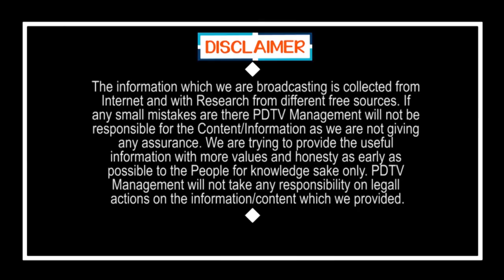యావత్ భారతదేశం జగన్ వైపు | 108,104 YS Jagan | Jagan Govt | Politics